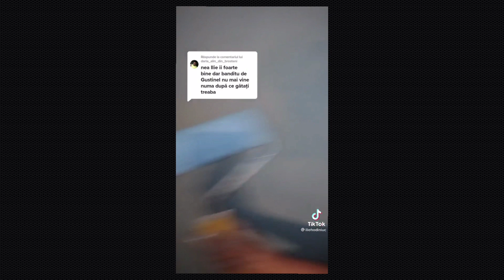ILIE ȘI GUȘTINEL